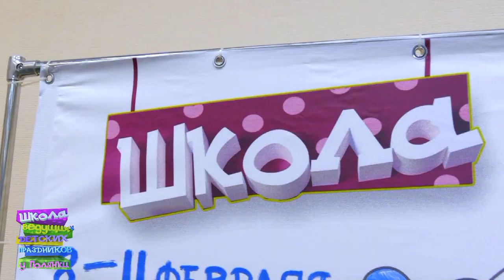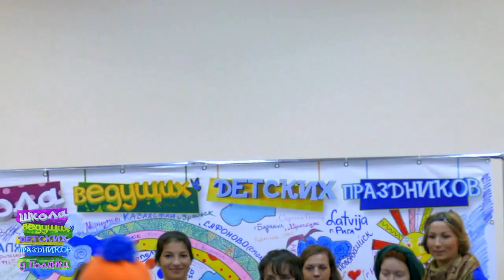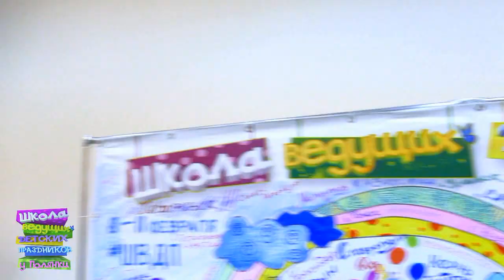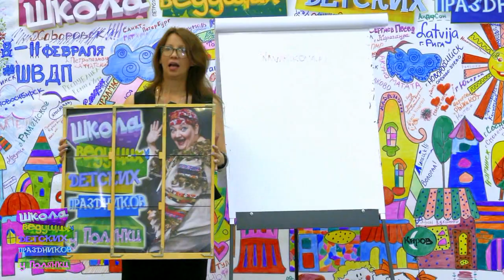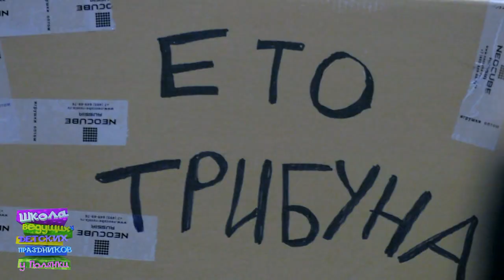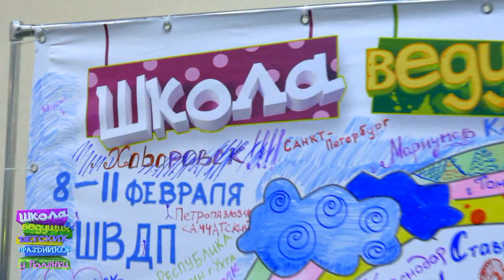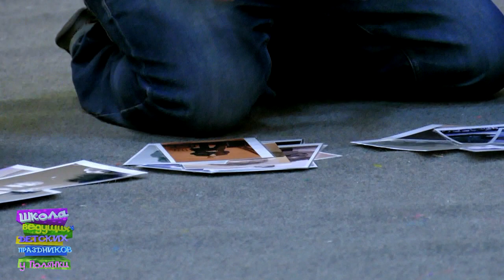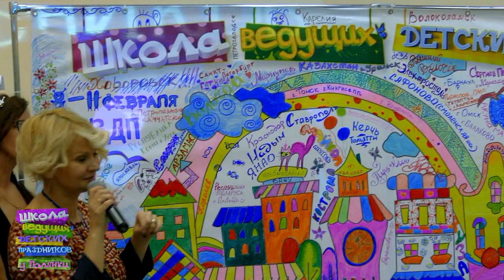Новогодний семинар ШВДП 28-30 сентября 2015г.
ВСЕМ ВСЕМ ВСЕМ!
Дорогие друзья! В самом разгаре запись на третью Школу ведущих детских праздников у Полянки!! Спеши забронировать себе место, зажги свою звезду!!! Всё будет очень круто! По вопросам регистрации на 3-ю ШВДП подробнее в группе